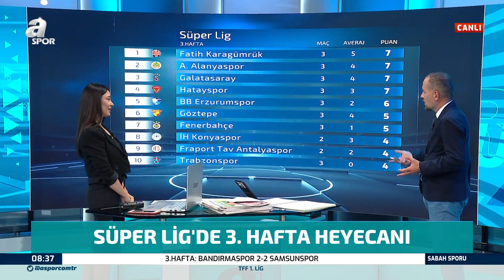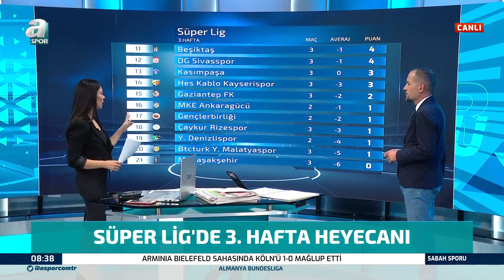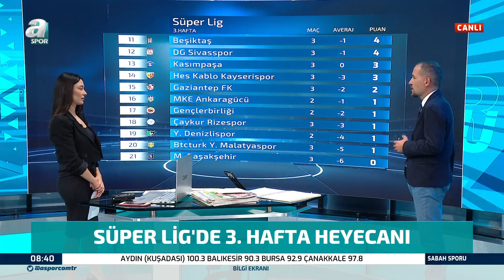Serdar Kelleci: "Beşiktaş Futbolcusunun Olayın Farkına Varması Lazım"